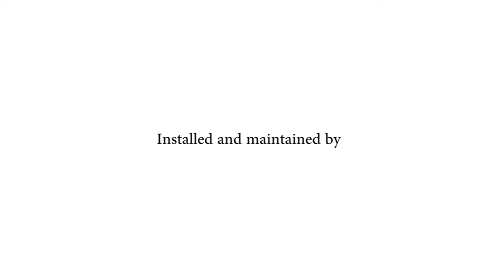Distributed Power Africa Masasa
A sneak preview of the work done by our Partner ( Distributed Power Africa) in Harare